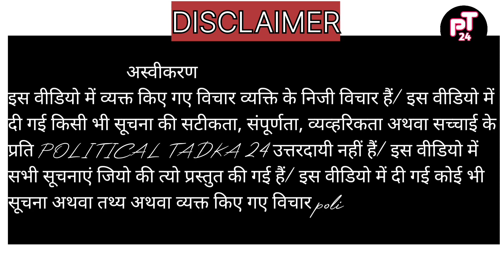Wrestler protest jantar mantar today news || कांग्रेसी साध्वी जंतर मंतर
Welcome दोस्तों स्वागत है आप सभी का हमारे चैनल पॉलिटिकल तड़का 24 पर

हमारा काम हैं आप तक सही न्यूज़ पहुंचाना, और गलत न्यूज़ पर से पर्दा उठाना, जो ज़हर देश में घुला हुआ हैं उस के खिलाफ़ लड़ना, उम्मीद हैं आप को हमारा काम पसन्द आता होगा

हमारे सोशल मीडिया लिंक से जुड़े

                       डिस्क्लेमर

कार्यक्रम में दिखाई गई राय लोगों की अपनी निजी राय हैं.. लोगों के विचारों से पॉलिटिकल तड़का 24 चैनल या शो के रिपोर्टर/एंकर सहमत या असहमत नहीं है